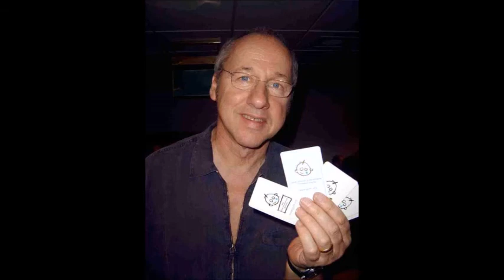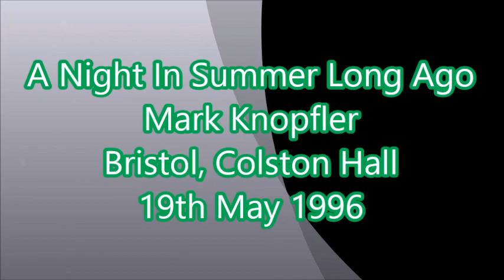A Night In Summer Long Ago Mark Knopfler Bristol, Colston Hall 19th May 1996